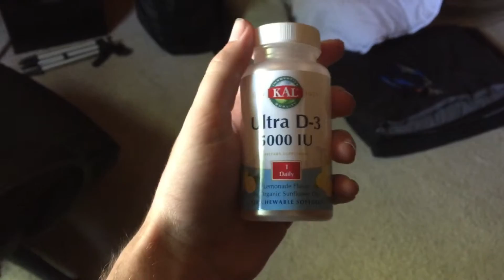A New Series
Decided to do a blog today, hope you enjoy!